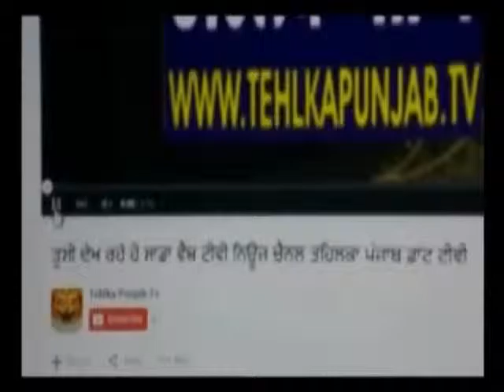Arested Sukha Gang by Tehlka Punjab